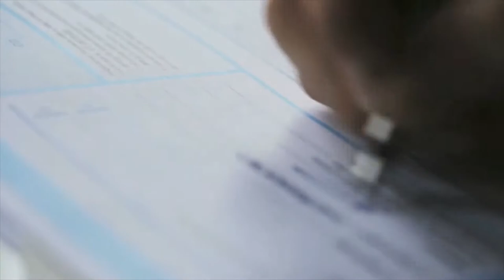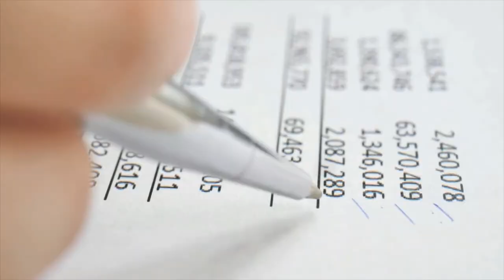Check your credit insurance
If you are being retrenched or forced to take unpaid leave due to the lock down, you may be able to claim from your credit insurance policy.

Many people, especially those with short-term debt and even store cards, may have credit insurance without even being aware of it.  This insurance covers your debt repayments if you are retrenched, experience a loss of income are disabled or die.

Some credit insurance policies provide for a “loss of income” provision if your employer has forced you to take unpaid leave or is unable to pay you due to the lock down.

Unfortunately, a self-employed person may not have retrenchment protection unless they specified that they were employed and paid the appropriate premium. They would however have their debts fully paid in the event of death or disability.

Under the retrenchment provision, your debt repayments could be covered for up to 12 months or until you earn an income again – whichever is shorter.  Credit providers will each have their own specific cover, so you need to speak to your credit provider for details.

In most cases credit insurance is not required for home loans and car finance – however, some banks do include it automatically for people earning an income of R25 000 or less so it is worth checking.

It is also important to make your claim before you miss a payment as the premium is usually linked to your credit installment.  It is good money management to understand your credit agreements – check your statements and understand your benefits.

Money Matters – helping you understand your financial obligations and benefits.

mayaonmoney.co.za